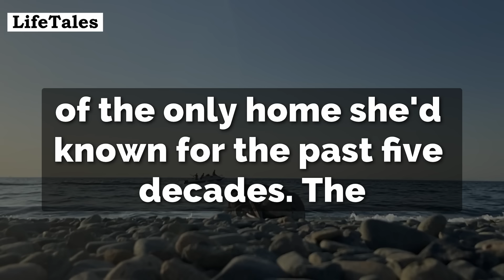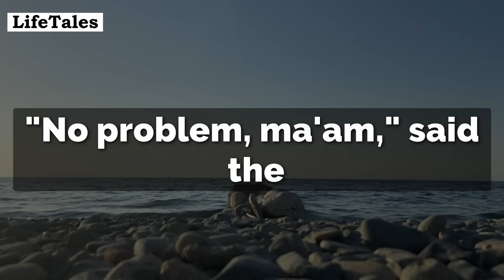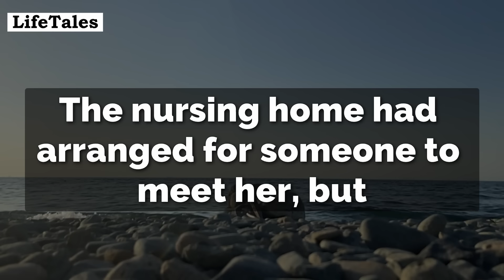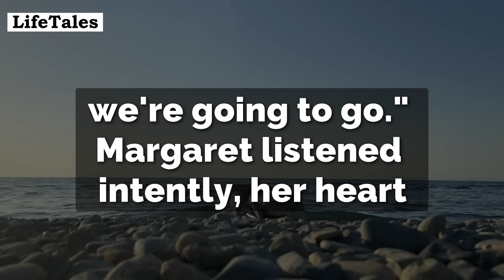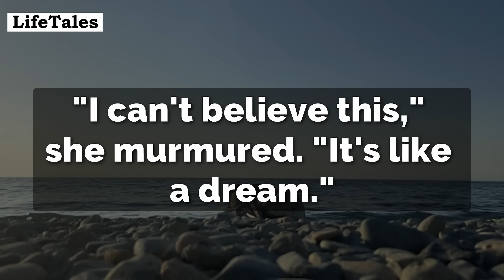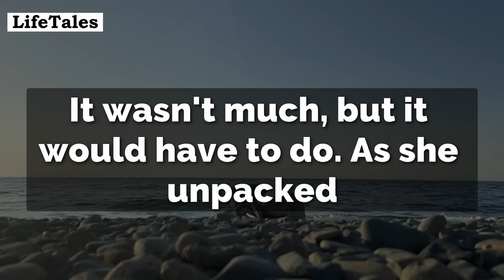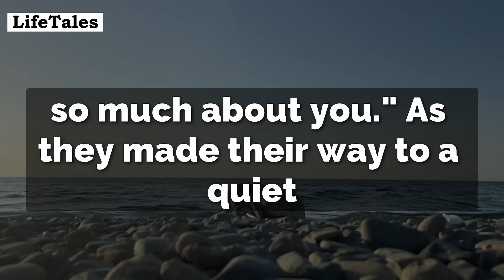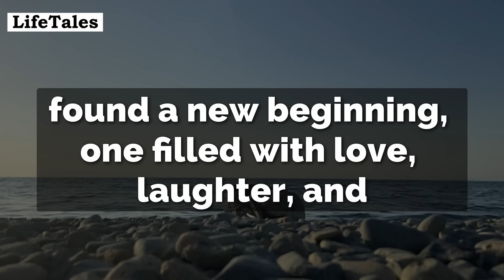Before Moving To The Nursing Home, Granny Fed A Poor Family... The Next Day, A Motorcade Arrived...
Welcome, dear friends, to a heartwarming story about love, loss, and the unexpected twists and turns that can bring a family together. Enjoy the story!